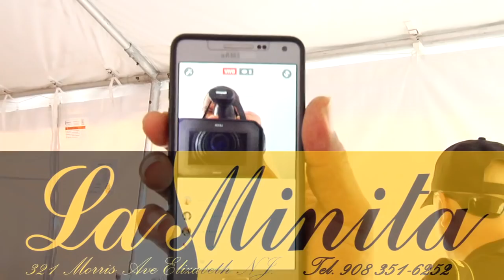Luis Gonzalez y el Tsunamy de la Salsa en el Aniversario de Zeta93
Produccion Musical Zeta93
con el Auspicio de La Fogata Restaurant, La Joyeria la Minita, Piko's Restaurant, y Coljeans